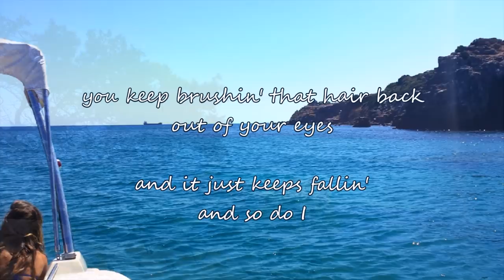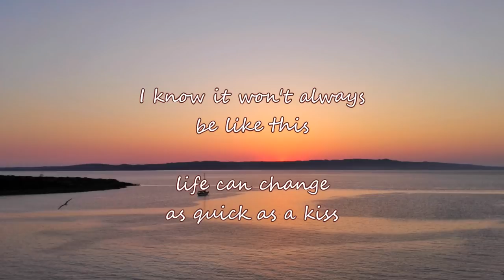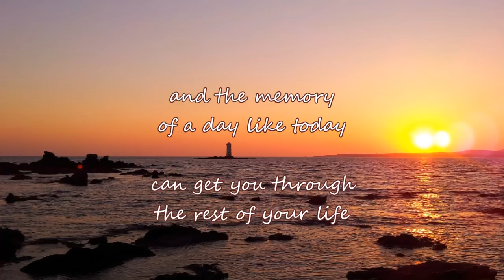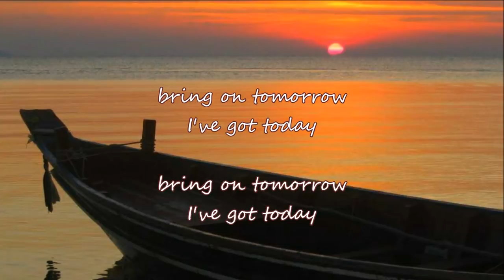Brad Paisley - Today (with lyrics)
For more updates you can check out my Country Music playlist

Brad Paisley's brand new single TODAY.